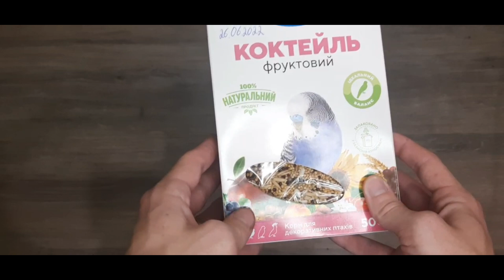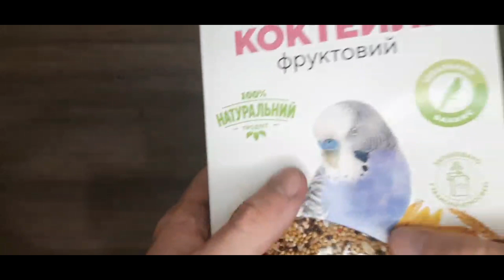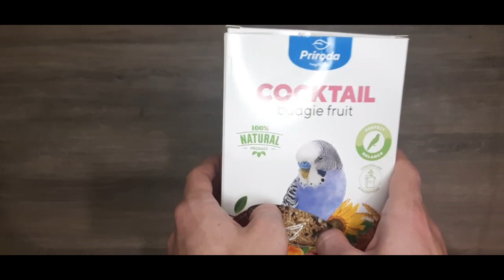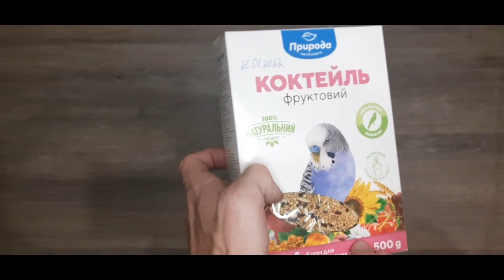Корм для попугаев. Какой лучше и как применять?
Состав: виноград сушеный , семена канареечника , семена конопли , семена льна , арахис , семена подсолнечника , яблоки сушеные грану лированные , просо черное , овес голозерный , кэроб , сафлор , просо , сорго , пшено .
Применение : кормить 2-4 ч. ложки в день (можно больше если в вашем случае не хватает)